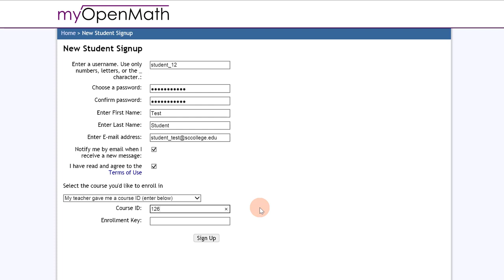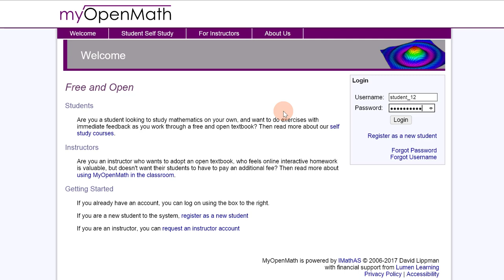MyOpenMath- Register, Log in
This video discusses the way a student register's with MyOpenMath at Santiago Canyon College.